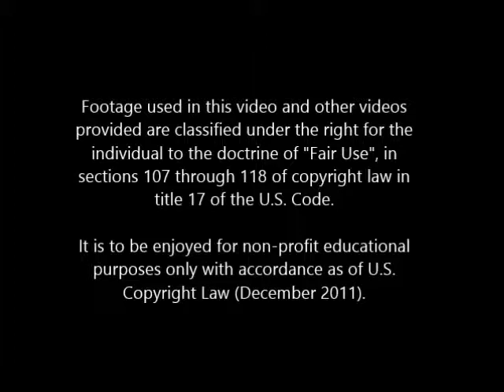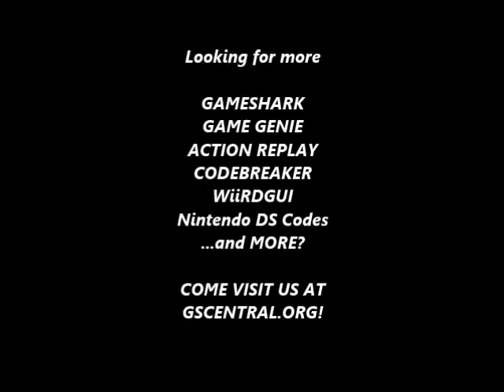GSCentral - Mr Gimmick (E) (NES) - Jump In Midair (GG)